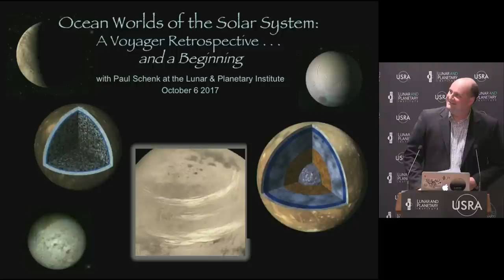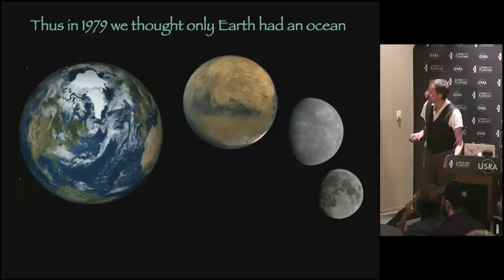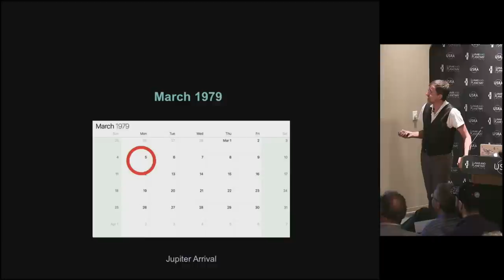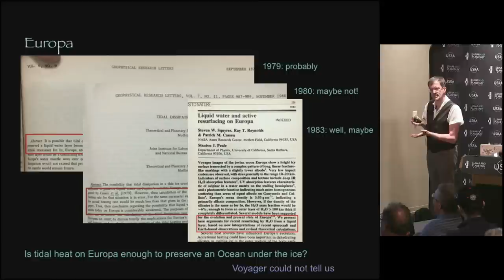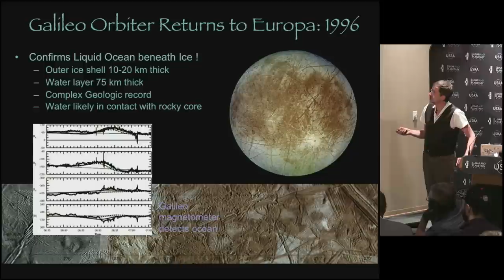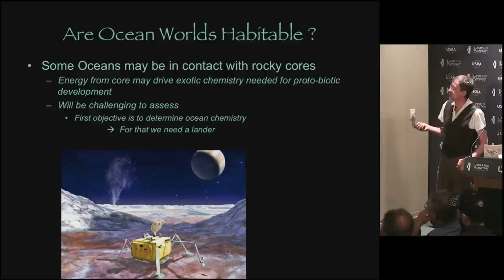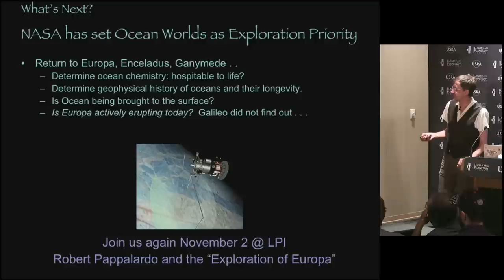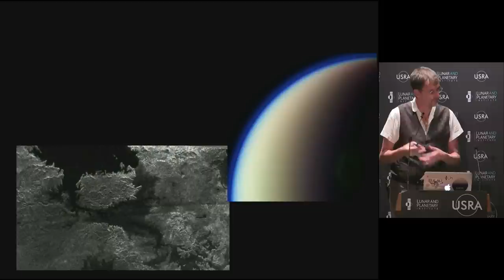Ocean Worlds: A Voyager retrospective, and a beginning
Planetary scientist Dr. Paul Schenk of the Lunar and Planetary Institute discusses what the Voyager missions to the outer solar system taught us about ocean worlds orbiting the gas giants. Launched in 1977, the twin Voyager spacecrafts’ views of outer solar system moons changed our perceptions of the solar system. This was the first presentation in the Lunar and Planetary Institute’s 2017–2018 Cosmic Exploration Speaker Series, “Diving into Ocean Worlds.”